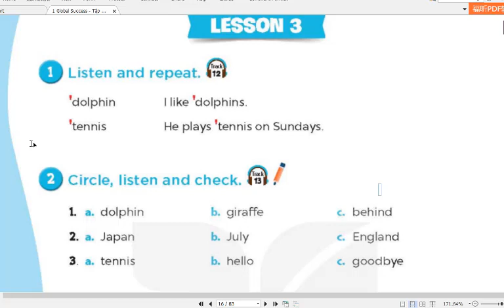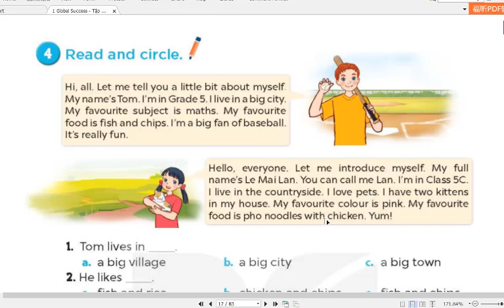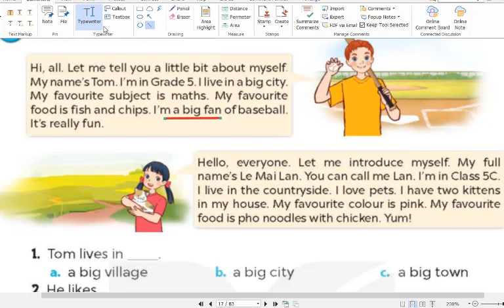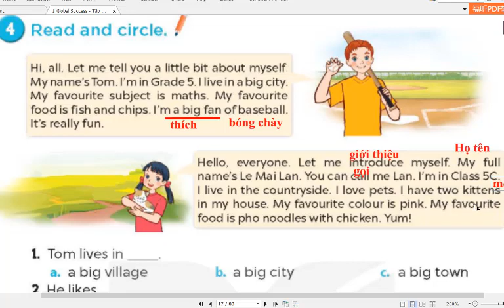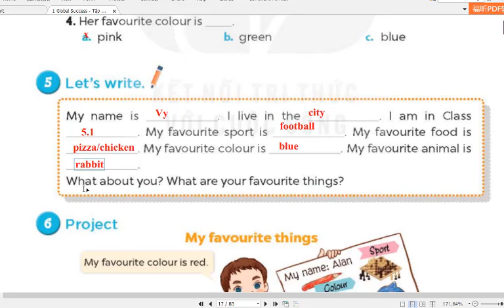Hướng dẫn học Tiếng Anh 5 Global Success (Unit 1 All about me) Lesson 3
HƯỚNG DẪN CÁCH TÌM VIDEO THEO TỪNG KHỐI LỚP:
Lớp 6
Lớp 7
Lớp 8
Lớp 9